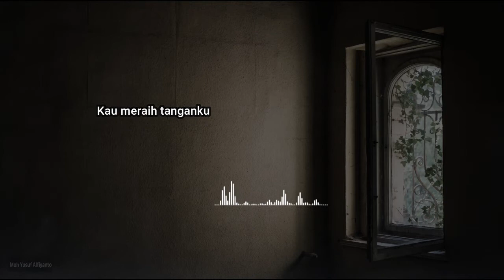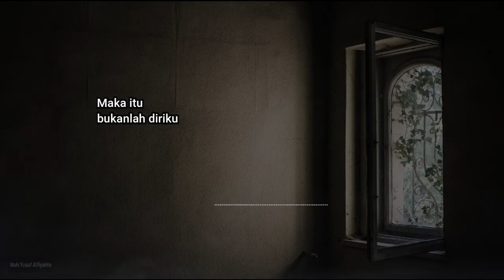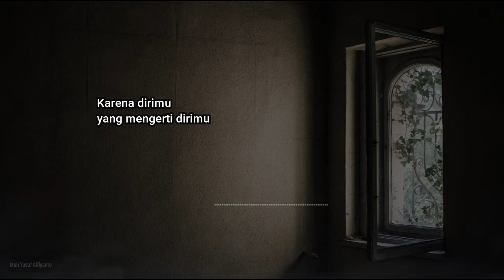DIRIMU YANG MENGERTI DIRIMU - Puisi Karya Muh Yusuf Alfiyanto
Jika dirimu merasa terkekang oleh keadaan yang membuatmu tidak nyaman, maka keluarlah dari keadaan itu. Dirimu tau apa yang baik untukmu. Terkadang keadaan lingkungan dan orang sekitar membuatmu dalam kekangan itu. Ikuti apa kata hati, dan pastinya dengan berpedoman dengan aturan yang kau yakini.

Dirimu Yang Mengerti Dirimu

Kasihku, jendela kamarmu kubuka lebar
Segeralah kau melompat keluar dari situ
Pintu rumahmu selalu terkunci rapat
Tidak ada celah untuk kita saling bertatap

Dari balik pintu itu
Sayup suara terdengar mengekang
Dari obrolan orang didalamnya
Suara meninggi lalu membuatmu terkesan rendah
Aku tau kau tak nyaman akan hal itu

Maka, lekaslah kau keluar
Tidak usah kau perdulikan mereka

Kau meraih tanganku
Tanganmu menjuntai
Bagai kain melingkar dipergelangan tanganku
Sungguh sangat lembut
Terikat dengan erat

Kita berlari
Langkah kita menapaki jalan
Jalan yang panas membara
Aku tak membawa kuda
Bahkan aku tak memilikinya
Agar kita bisa berlari lebih cepat
Jika kau mengharap pangeran berkuda
Maka itu bukanlah diriku

Kita telah berlari begitu jauh
Kini kau telah bebas
Maka bebaslah
Bawa serta prinsip hidupmu bersama denganmu

Tugas pangeran tanpa kuda telah usai
Pergilah dengan atau tanpaku
Bagaimanapun kau pasti akan tetap bertahan
Karena dirimu yang mengerti dirimu